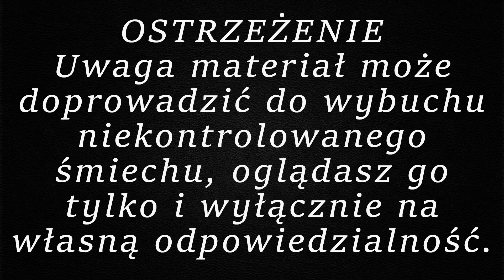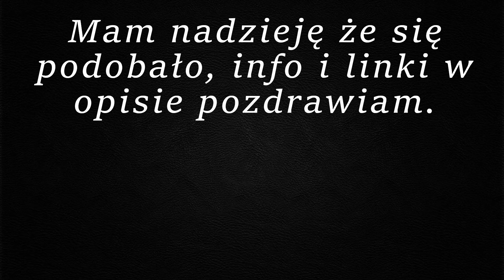FM #168 Corle i Staszek w (Core Keeper) 2/2 ***Jabole,Na****ek,Ptaszek i Remix***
Mam nadzieję że spodoba wam się jak poprzedni.